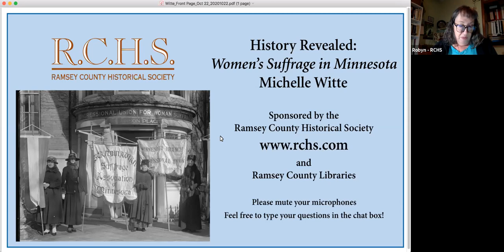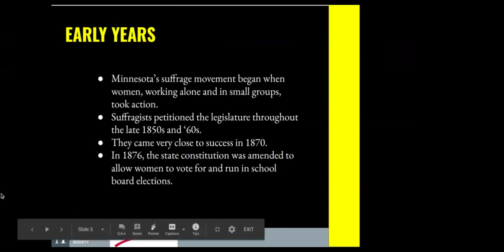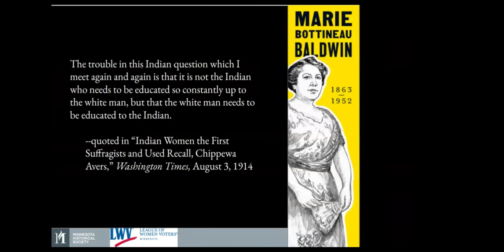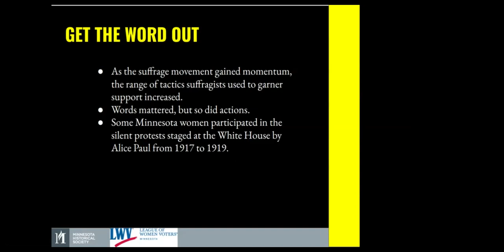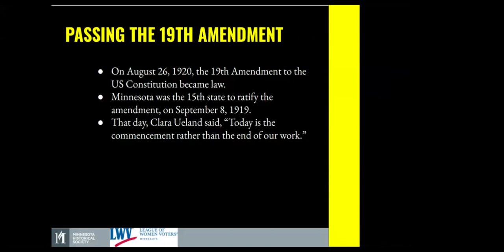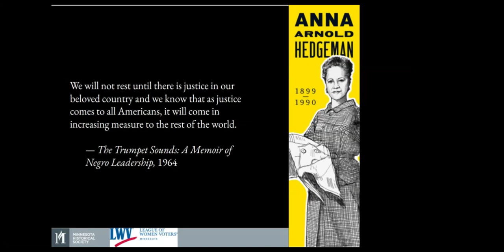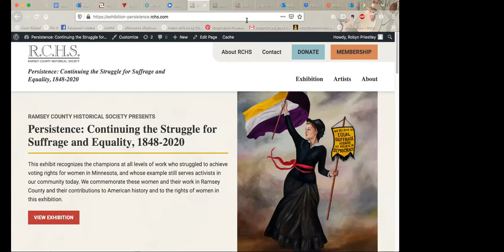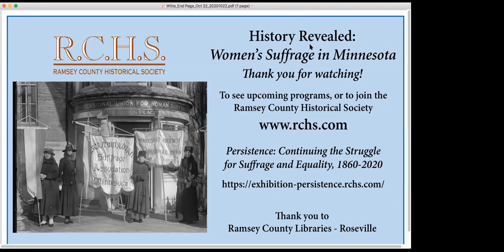History Revealed: Women's Suffrage in Minnesota with Kate Roberts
Kate Roberts, Senior Exhibit Designer at the Minnesota Historical Society, share some of the history of suffrage and suffragists in Minnesota for the Ramsey County Historical Society's "History Revealed" program series.